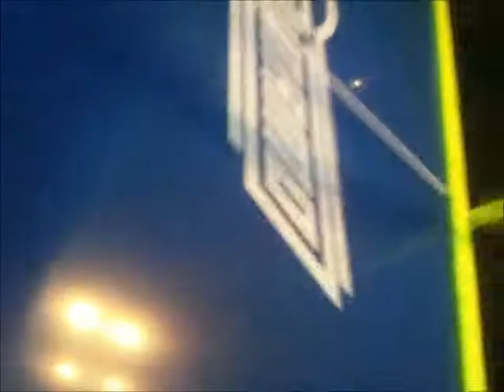6 - (Part 2) Nice Kiss Crystal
Sorry about the 2 parts to this weeks vlog!!